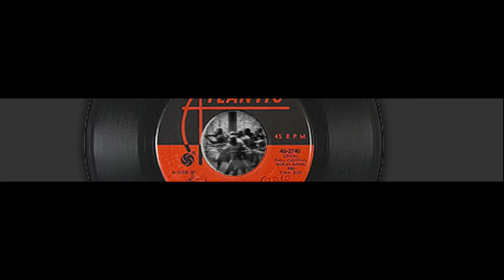Record Plant 2016 NAMM TEC Hall of Fame Award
Joe Walsh and Bill Szymczyk present the 2016 NAMM TEC Hall of Fame Award to The Record Plant (Chris Stone and Gary Kellgren). Receiving the award on Gary's behalf is his wife Marta.